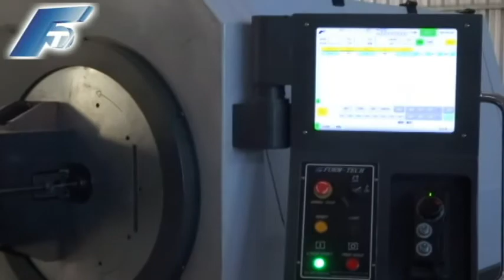NEW FORM-TECH 和豐泰企業有限公司 MB-R80 WIRE BENDING MACHINE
This is 3D rotational wire bending machine. There are MB-R60, MB-R80 and MB-R120. The wire range is different.We offer the latest wire forming technology to fulfill your wire form needs. Our new 3D wire bending machine has been produced.

3D rotational wire bending machine#3D線材成型機